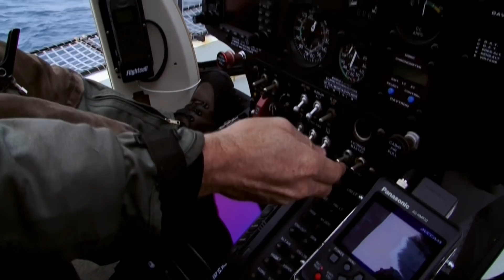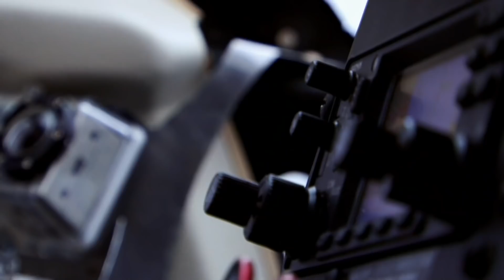The Sea Shepherd's Helicopter Gets Stranded In The Sky! | Whale Wars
Chris Aultman lands on the Bob Barker to report on his reconnaissance flight but is soon forced off after the nearby whaler ships try to target his helicopter with their water cannons. Will he be able to find a safe place to land without a functioning helmet radio?